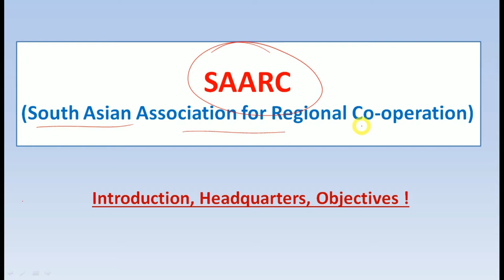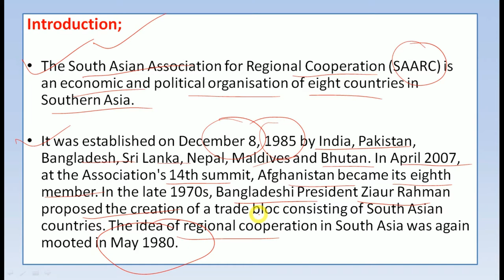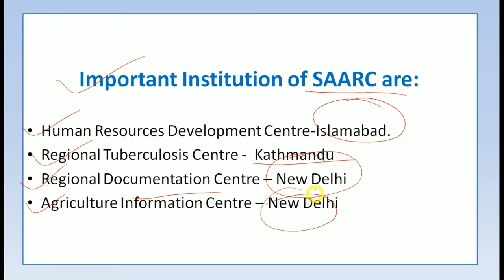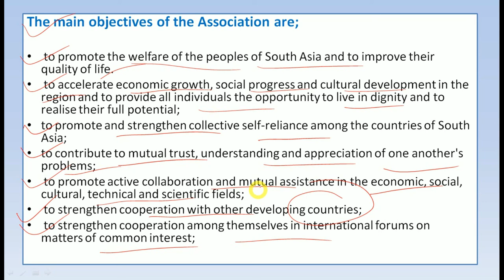SAARC - (Full Lecture)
Hey Aspirants...

In this video lecture, we will discuss about, SAARC - (Full Lecture). I Hope this lecture will help you for understanding the concept of same topic.